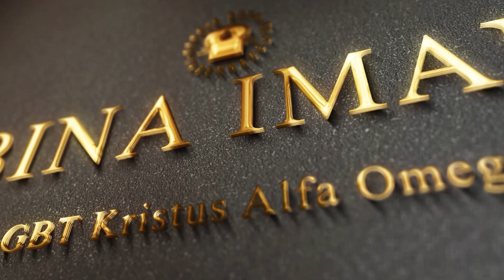Bina Iman : Tanah Air Sorgawi - Pdp. Lois Dero